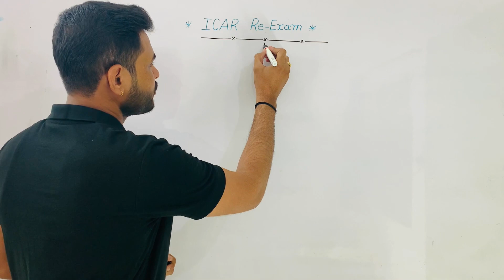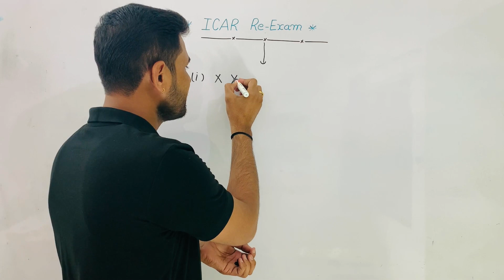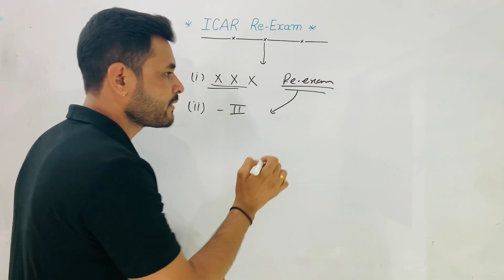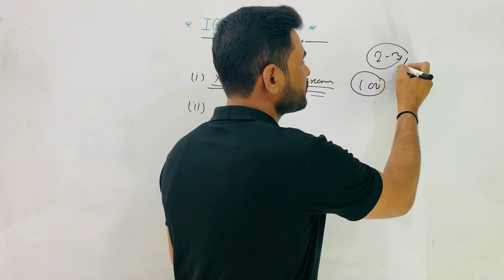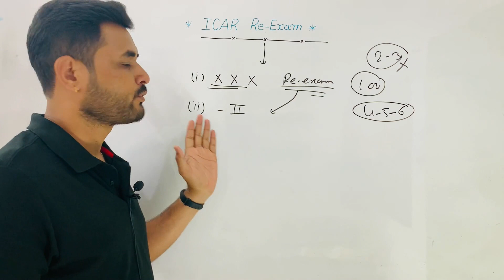ICAR Technician Re-Exam 2023 | ICAR Technician Re-exam Update | Re-Exam कब और किन -2 का होगा ?